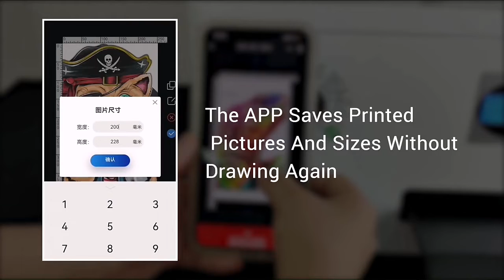Micolorprint smart cloud scan to print A3 film dtf printer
This printer only needs a mobile phone scan QR upload picture to print
No need you know photoshop, you can direct print.